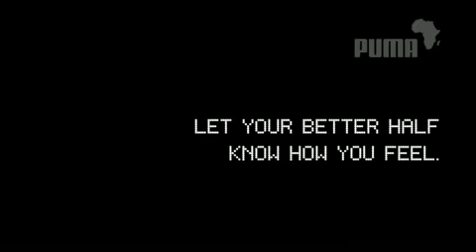Hooligans singing Truly, madly, deeply of Savage Garden. - PUMA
England fans, Kiboli chor, Ultras, Fans, Singing, Puma Werbung, Fußball, Chor...